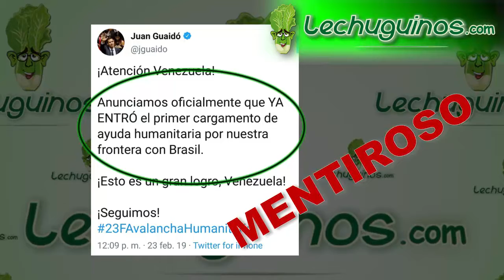Fernando del Rincón de CNN desmiente entrada de “ayuda humanitaria” por Brasil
El periodista Fernando del Rincón de CNN, dejó en ridículo a Juan Guaidó y desmintió que la supuesta ayuda humanitaria haya ingresado por Brasil.